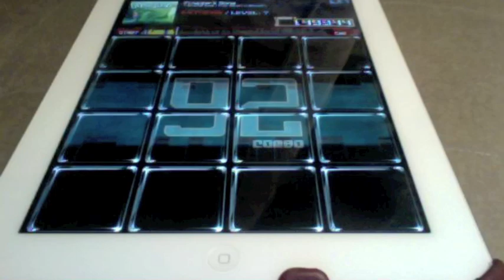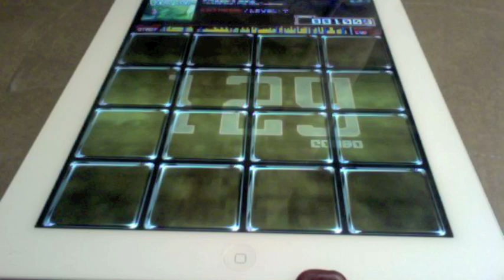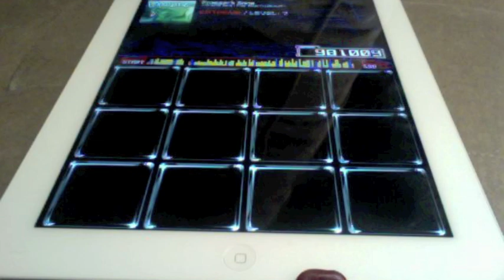[Jukebeat iPad] KONAMI-Frogger's Song EXT lvl 7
Not bad of a play xD I usually all combo this song all the time D: